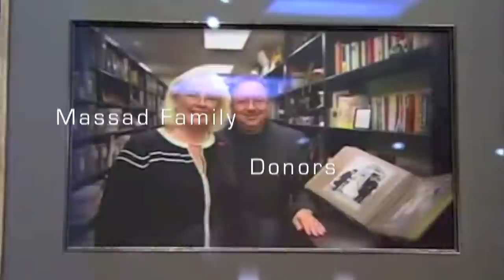Hilton College Promo.mov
This is about the Conrad N. Hilton College.  It shows many activities, students, and the facility.